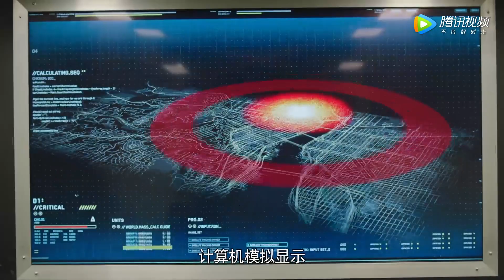太飒了！宁檬假扮花农徒手制服歹徒 |《特战行动 Operation Special Warfare》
【剧情介绍】武警总队特勤中队长秦观报仇心切，在行动中强行解救人质失败，导致恐怖分子“血狼”逃走，人质被害。部队决定吸纳女兵加入特勤队伍，秦观接兵时目睹了武术专业女大学生柠檬在街头维持正义，对她的身手大为赞赏，动员柠檬参军。同寝室的陈萱、柳真真决定和好友一同应征。经历了沉重的流血和牺牲，曾经懵懂无知的女孩们成长起来，成为了真正的特勤战士。直到最终将恶贯满盈的恐怖分子击毙，击溃了国际恐怖组织的阴谋。捍卫了祖国荣誉，守护人民的安康。
集数：35集
播出时间：每日22:00，更新一集
主演：  高伟光、胡冰卿、李川